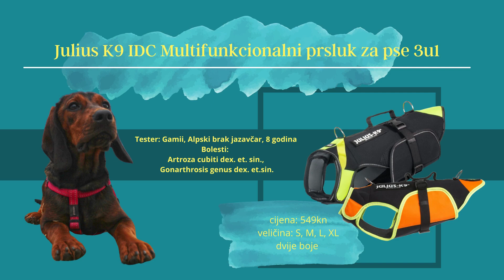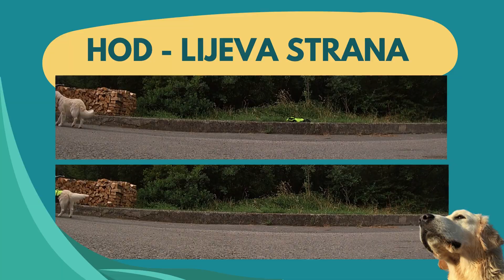Utjecaj Sigurnosni pojas za vodu na hod NOBBY vs. Julius K9 IDC Multifunkcionalni prsluk za pse 3u1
Kako se često prepucavalo da generički pojasi nisu bolji, na ovu temu sam snimala video svojih pasa kako plivaju i hodaju s i bez pojasa.
Snimke u vodi nisu bas idealno snimljene jer ipak nije lagano tri psa hendlati na plaži i snimati.
Ujedno neke "scene", poput Elijevog plivanja bez prsluka, nisam bila spremna ponoviti.

Recenzija:
Julius K9 IDC Multifunkcionalni prsluk za pse 3u1 (1.5 od 5*)
- Nepotrebno skup (nešto jeftinije u dućanu nego na webu).
- Na svim, osim jednoj, reklamnoj fotografiji ovog proizvoda psi KAD nose prsluk sa spužvom unutra imaju izduženu glavu, te ne možete skužiti da  mi se proizvod zapravo urezuje na dio gdje se spajaju vrat i leđa. Pa kad plivaju, prsluk im stvara još veći pritisak na vrat jer diže guzicu psa, a potapa glavu.
- Spužva između nogu je preširoka za većinu pasa.
- Upravo zbog materijala (kao i Nobby) prsluk u kontaktu s vodom grije psa, pa trebate paziti po ljeti da psu ne izazovete toplotni udar.

Sigurnosni pojas za vodu  NOBBY (3 od 5*)
- za razliku od Julius K9-a znatno prihvatljiviji u cijeni
- trake i kopče za dodatnu sigurnost su nekvalitetno napravljene, trake oko trupa se konstantno opuštaju, te su predugačke. Traka koja ide ispred prednjih nogu ne drži spužvu na mjestu, te zapravo služi kao dodatni osigurač kad se spužva odlijepi od čička jer su krakovi prekratki.
- općenito je pojas napravljen u čudnim dimenzijama, u trupu je skoro prevelik za moja oba retrivera, ali zato premala u dijelu koji ide oko vrata.
- pojas nakon izlaska iz vode se veoma brzo ugrije, pa treba kao i s Julius K9-om, treba pripaziti na psa kad je na kopnu.